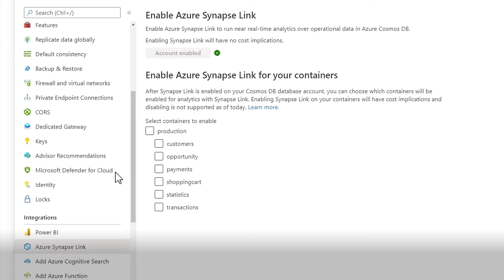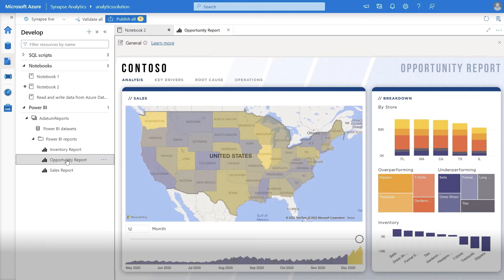Unified data (Satya Nadella 2022 Build Keynote)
At Microsoft Build 2022, Chairman and CEO Satya Nadella highlights 10 technologies that are coming together to help developers define what comes next, including unified data.